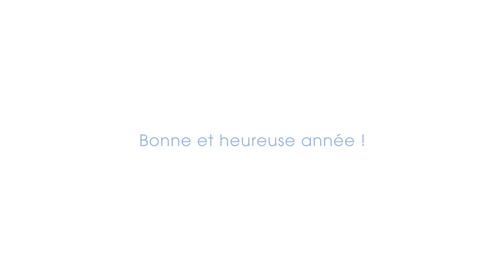Vœux 2024 - Bellevue Paysages & J.M.H.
Découvrez notre carte de vœux virtuelle pour l'année 2024, créée par notre réseau Alliance Paysages